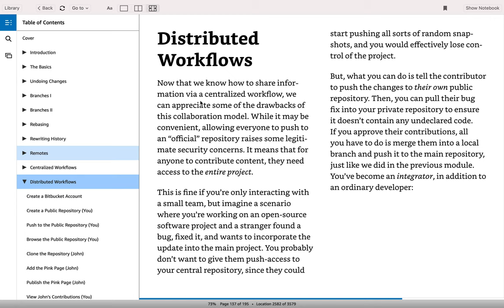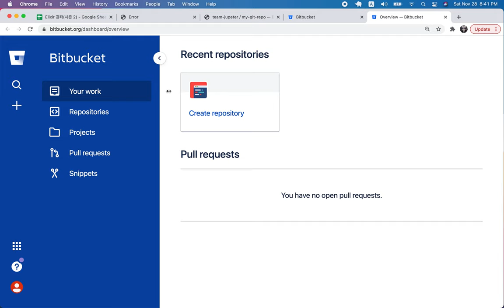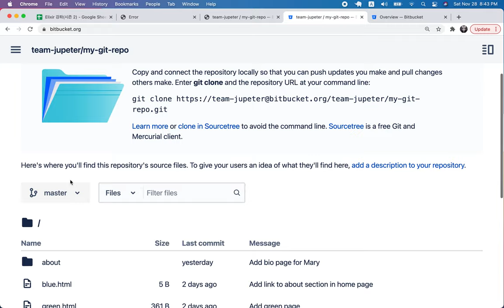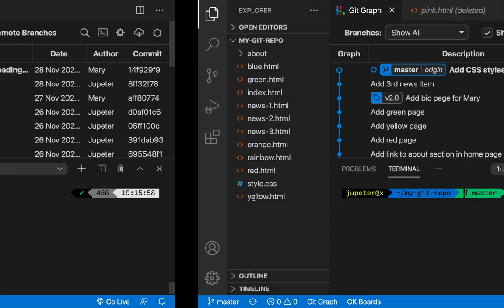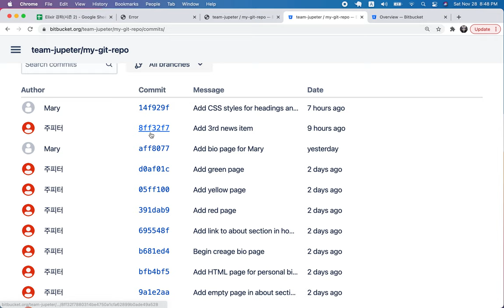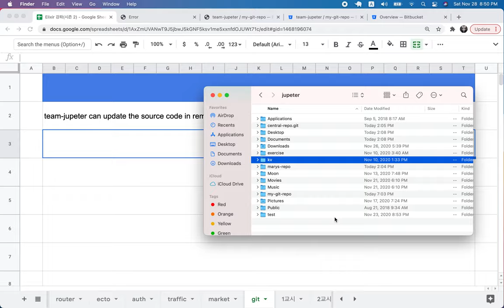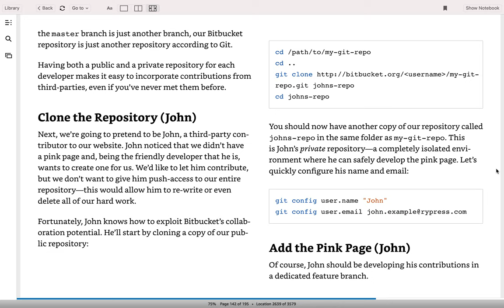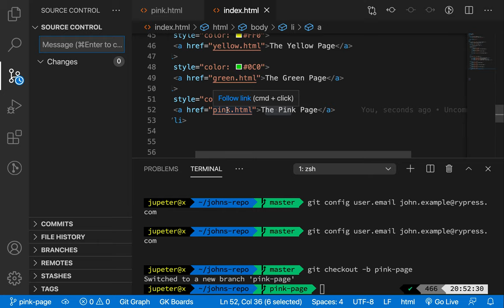[Git & Github] 26 - Distributed Workflows(1/4)